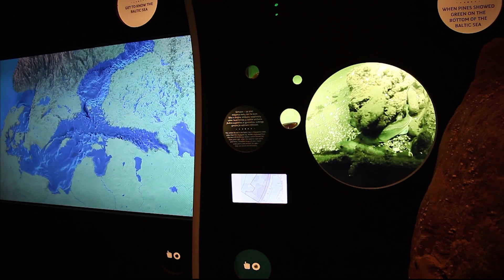Virtuali pamoka BALTIJOS JŪRA – MŪSŲ NAMAI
Tikimės, kad drąsiai stosite  į akistatą su Baltijos jūra.
Tikimės, tai padės ne tik pažinti, džiaugtis ir saugoti jūros gyvūnus bei jų aplinką, bet ir ieškoti būdų, kaip asmeniškai prisidėti prie Baltijos jūros išsaugojimo.

Rekomendacijos šeimai.  Kokia pamoka be užduočių!
Drauge su šeima aptarkite, kas jums yra namai? Kiek juose jūros? Savo mintis nupieškite.

LIETUVOS JŪRŲ MUZIEJUS